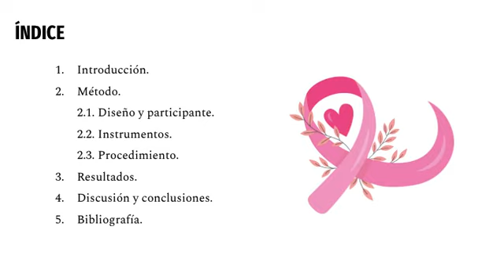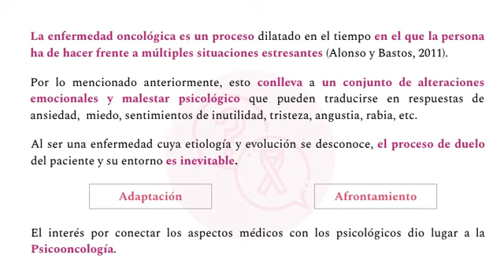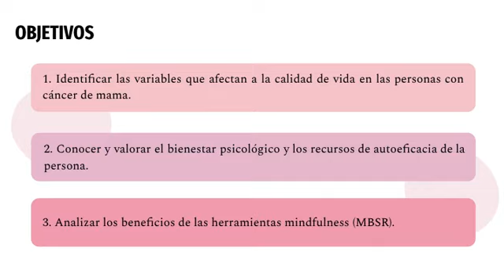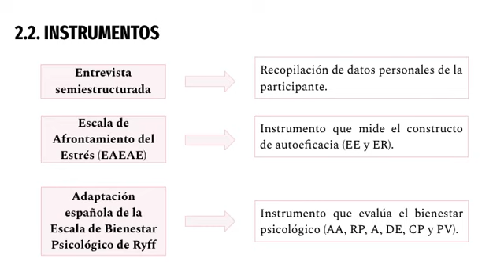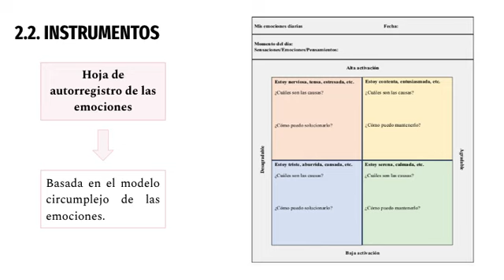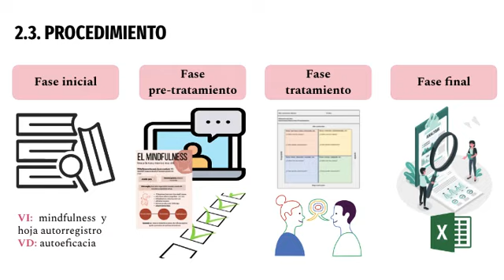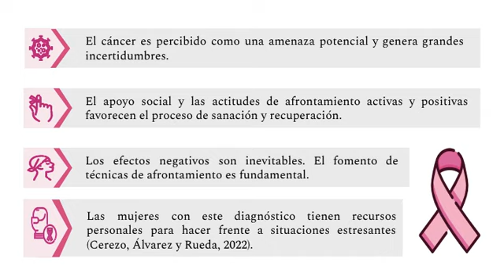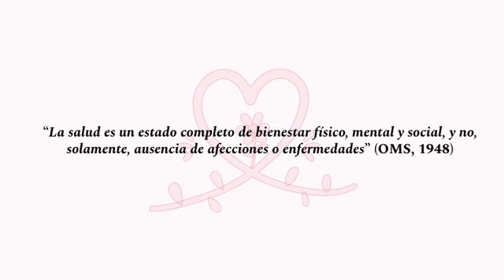El mindfulness y las emociones. Estudio de caso tras un cáncer de mama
Título: El mindfulness y las emociones. Estudio de caso tras un cáncer de mama
Autora: Elena Perelló Leal – Universidad de Granada - 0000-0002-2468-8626
Correspondencia a través de ORCID: Elena Perelló Leal - 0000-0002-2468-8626
Citar: Perelló Leal, E (2022). El mindfulness y las emociones. Estudio de caso tras un cáncer de mama. REIDOCREA, 11(64), 719-737.
Área o categoría del conocimiento: Psicología Social – Trabajo Fin de Grado de Psicología
Resumen: El estudio de los resultados y efectos psicosociales de los tratamientos en las personas con cáncer reflejan la importancia del papel de la psicología durante el proceso adaptativo del paciente. Para ello, es necesario conocer las variables que influyen en el afrontamiento e incluir mecanismos para restablecer el bienestar psicológico y la gestión emocional. En el presente trabajo, de carácter cualitativo, se ha llevado a cabo un estudio de caso de una persona que ha padecido cáncer de mama con el objetivo de conocer y trabajar las emociones mediante las herramientas del mindfulness based stress reduction (MBSR).  Para la recogida de datos se ha realizado una entrevista semiestructurada y administrado un cuestionario de autoeficacia, un cuestionario de bienestar psicológico, unas hojas de autorregistro basadas en el modelo circumplejo de las emociones y un cuestionario evaluativo del mindfulness. Los resultados indicaron que las afectaciones negativas del cáncer son inevitables y que el uso de herramientas que permitan trabajar las emociones, tales como el mindfulness, pueden ser efectivas para incrementar los resultados de autoeficacia y bienestar psicológica de la participante.
Palabra clave: Psicooncología